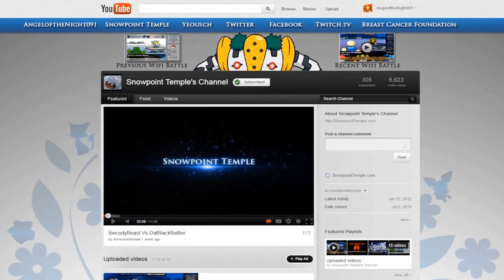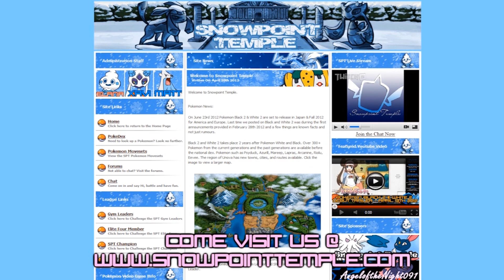Black & White Wifi Battle AngeloftheNight091 vs HGSS1994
Video courtesy of Planet Poke guest content creator "AngeloftheNight091"

Hello PlanetPoke ,

My name is Elana also known as AngeloftheNight091 on Youtube.
I am a Pokemon Youtuber who uploads Wifi Battles from all generations and as well upload Pokemon Lets Plays. I am so hooked on Pokemon I even have created a online
Pokemon Community known as Snowpoint Temple and all are welcome :)

In this video that I have uploaded I am facing non other than HGSS1994 durring one of my Friday Night Live Stream events on SPT. Thank you HGSS1994 for the great battle :) Hope you dont mind me Uploading it :)

If you are interested in Wifi Battles SPT is always open to new members. We have many members who love to battle and are always willing to do test battles as well. On another note we have a League system based off of different types of battles. The gyms are as follows: Little Cup Gym, Color Gym, Single Battle Gym, Double Battle Gym, Triple Battle Gym, Rotation, Roulette and Mono type. If you are ever interested in looking for a challenge this is the place to be :)

Here are some Important Links that hopefully you all will check out :)

If you are interested at all in challenging me to a Pokemon Battle, the best place to find me is on the Snowpoint Temple chat room. :)

Thank you for allowing me to be a Guest Content Creator on PlanetPoke

Elana Robichaud
AngeloftheNight091 - Pokemon Youtuber
Snowpoint Temple Founder & Creator
Yeousch Partner/Director & Live Director
PlanetPoke Guest Content Creator